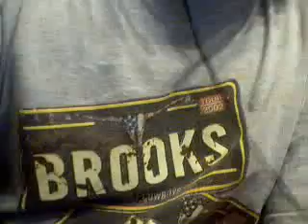Thoughts about things and new idea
just stuff.